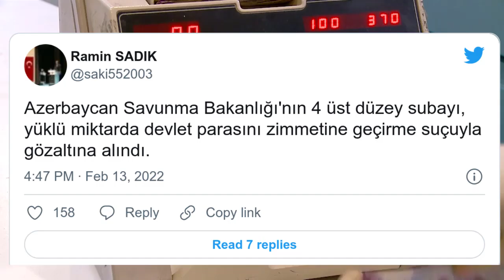SON DAKİKA: AZERBAYCAN'DA 4 ÜST DÜZEY SUBAY PARA ÇALMAKTAN HAPSE ATILDI